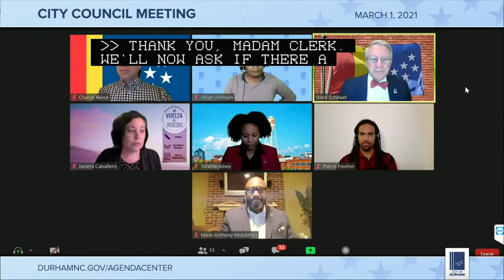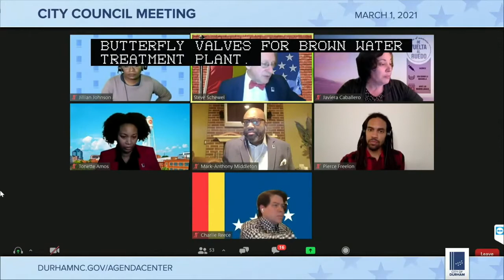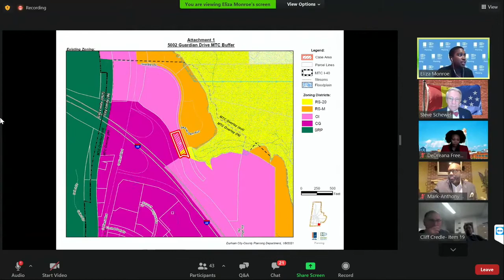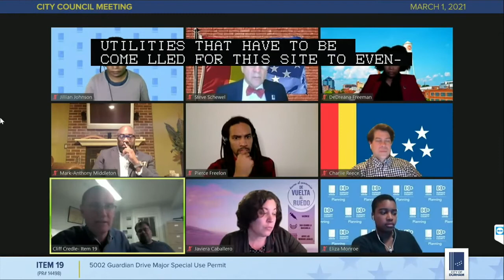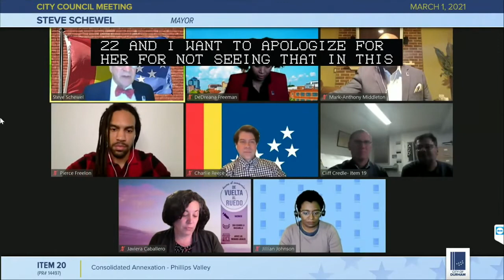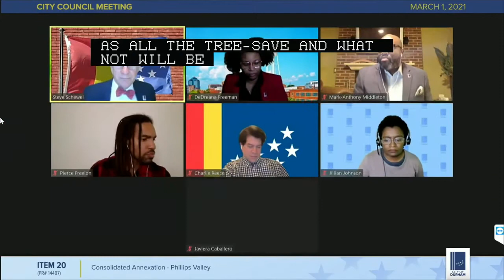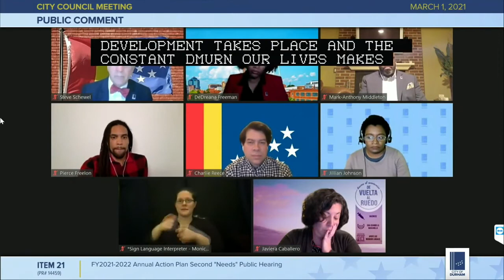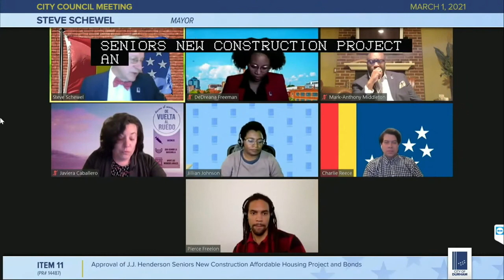Virtual Durham City Council March 1, 2021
We apologize for the lack of audio at the beginning of the meeting. Audio begins at 5:21.
0:00 Intro
0:36 Call to Order
1:03 Moment of Silent Meditation
1:26 Pledge of Allegiance
2:00 Roll Call
2:23 Announcements by Council
2:36 Priority Items by the City Manager, City Attorney and City Clerk
4:58 Consent Agenda
5:21 Audio Issue Resolved (still on Consent Agenda)
7:45 22. Interlocal Agreement with Durham County to Support Emergency Rental Assistance for Low Income Households
29:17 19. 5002 Guardian Drive Major Special Use Permit
1:10:05 20. Consolidated Annexation - Phillips Valley
1:22:05 21. FY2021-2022 Annual Action Plan Second "Needs" Public Hearing
1:54:18 11. Approval of J.J. Henderson Seniors New Construction Affordable Housing Project & Bonds
2:02:54 Adjourn